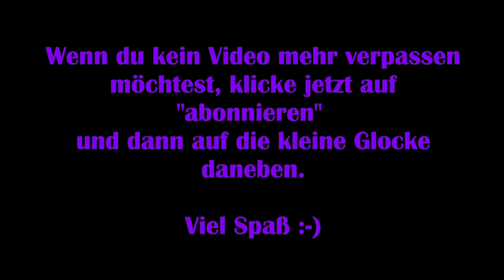Life is strange 2 [Deutsch] #21 - Hanf schnibbeln [Lets Play]